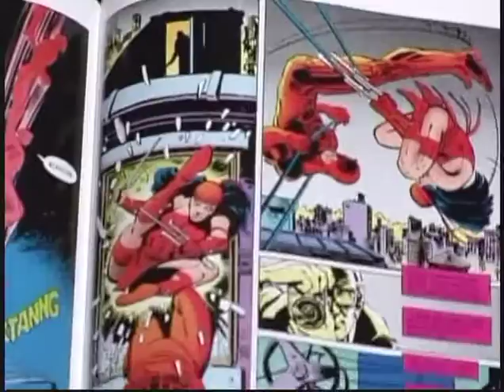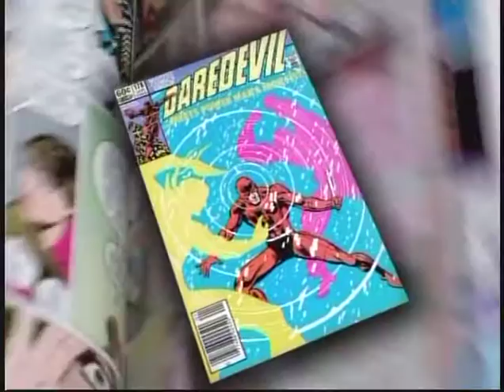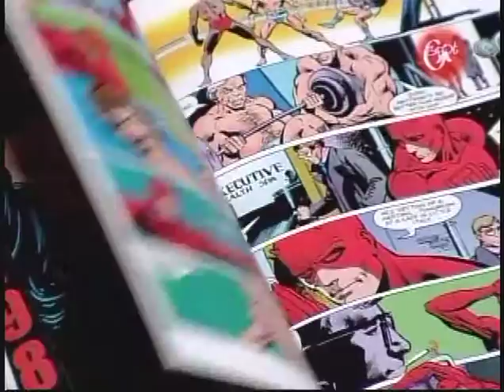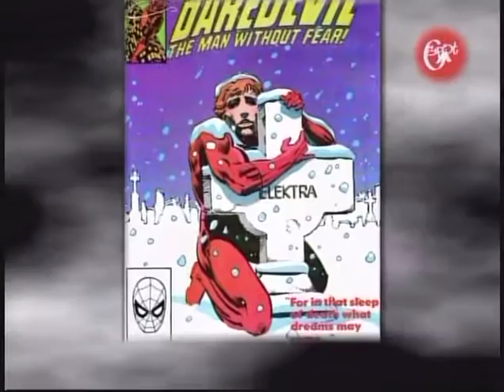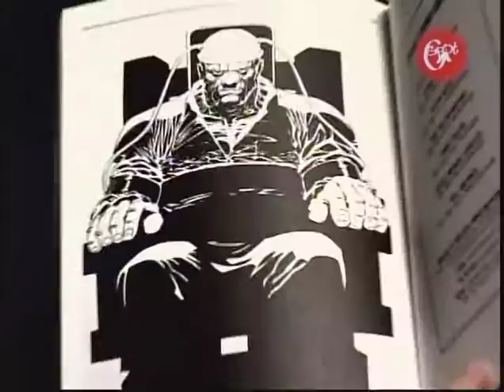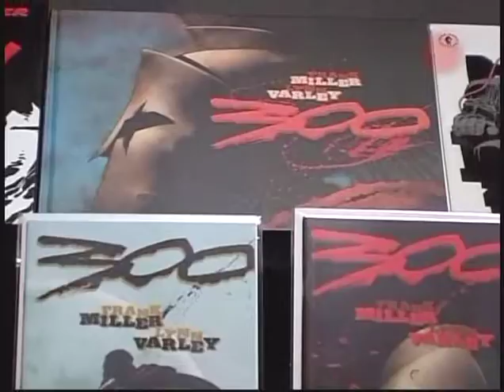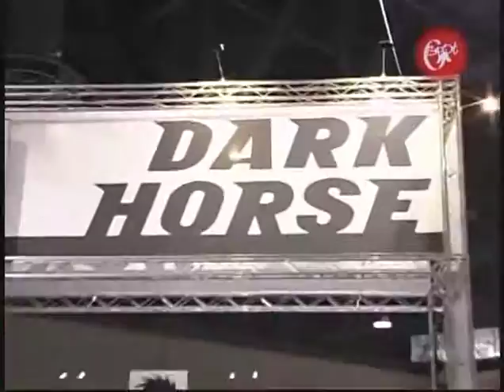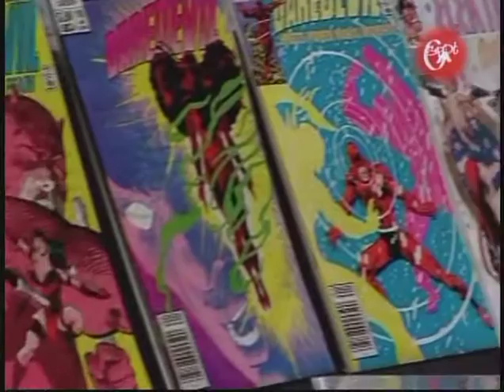G4 Icons Season 4 Episode 3 - Frank Miller (2005)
"Frank Miller (born January 27, 1957) is an American comics writer, artist, and film director best known for his dark comic book stories and graphic novels such as Ronin, Daredevil: Born Again, The Dark Knight Returns, Sin City and 300." - Wikipedia